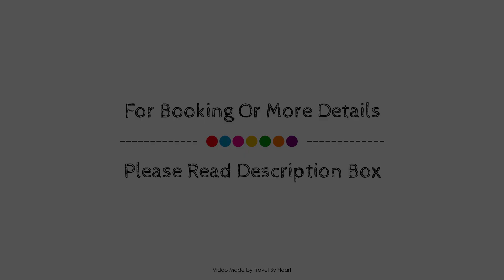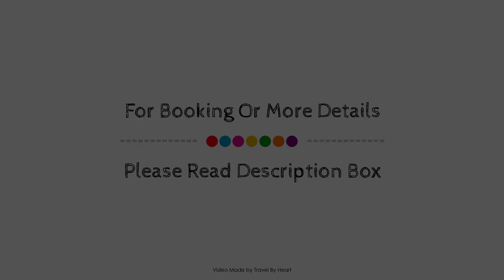Hotel Arboledas Industrial, Guadalajara, Mexico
About Property:
Hotel Arboledas Industrial is perfectly located for both business and leisure guests in Guadalajara. Both business travelers and tourists can enjoy the hotel's facilities and services. Free Wi-Fi in all rooms, 24-hour front desk, facilities for disabled guests, express check-in/check-out, luggage storage are on the list of things guests can enjoy. Each guestroom is elegantly furnished and equipped with handy amenities. The hotel offers various recreational opportunities. A welcoming atmosphere and excellent service are what you can expect during your stay at Hotel Arboledas Industrial.
Searching For
1. Hotel Arboledas Industrial - Guadalajara
2. Hotel Arboledas Industrial - Guadalajara Virtual Tour
3. Hotel Arboledas Industrial - Guadalajara Rooms
4. Hotel Arboledas Industrial - Guadalajara Amenities
5. Hotel Arboledas Industrial - Guadalajara Videos
6. Hotel Arboledas Industrial - Guadalajara Offers
7. Hotel Arboledas Industrial - Guadalajara Deals
Audio Credit:
Track Title: Reasons To Hope
Artist: Reed Mathis